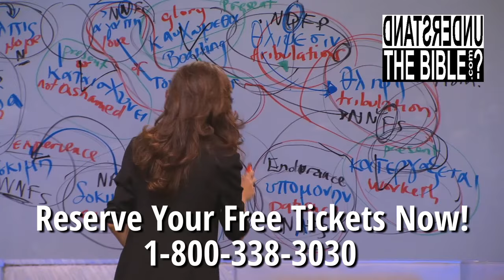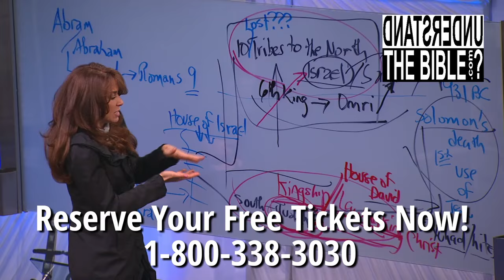God Is Able to Change You for the Better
Pastor Melissa Scott exposed the truth about God Is Able to Change You for the Better.